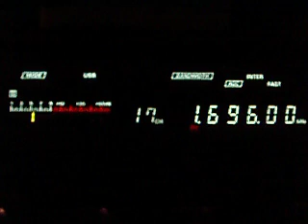1.696 Centre Regional Operationnel de Surveillance et de Sauvetage, La Garde, France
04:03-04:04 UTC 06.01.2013